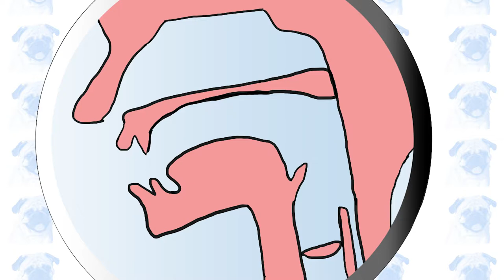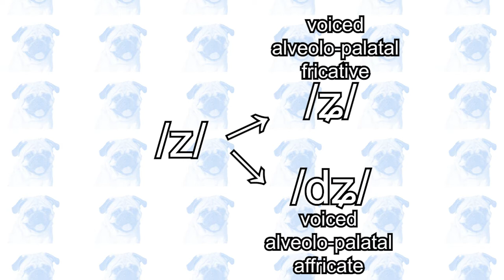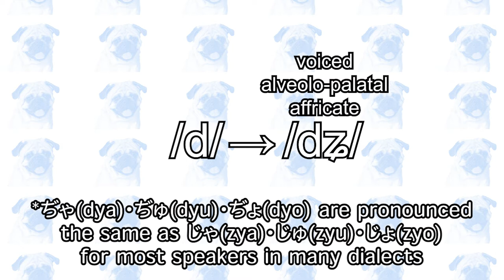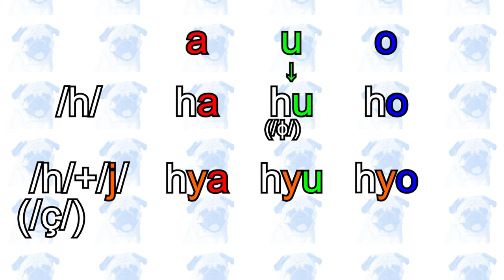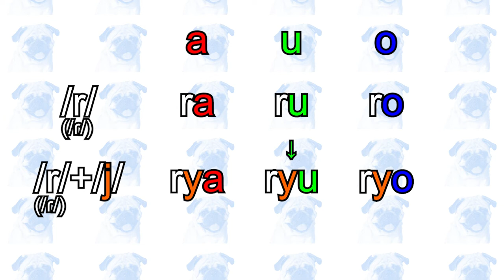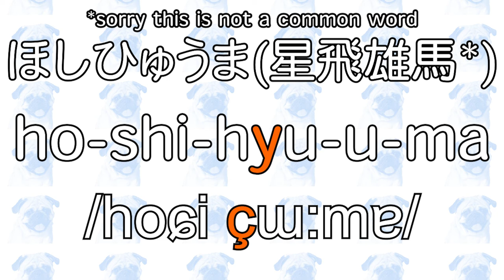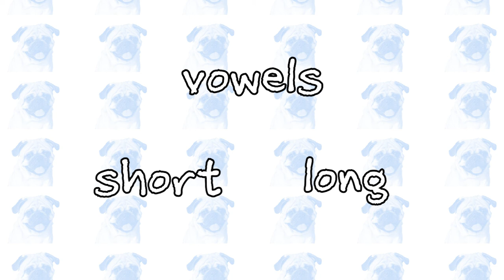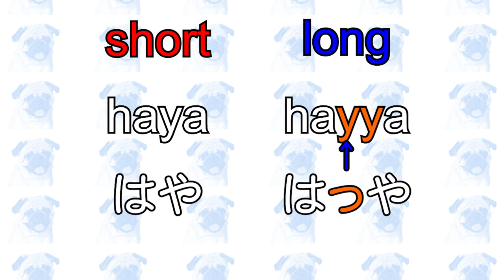More on consonants [Japanese for complete beginners #1.2.1]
In this video, you will learn about palatalised consonants and geminate consonants in Japanese.

Time stamps:
/k/ /g/ 00:45
/s/ /z/ 01:35
/t/ /d/ 04:14
/n/ 05:30
/h/ /b/ /p/ 05:56
/m/ 07:08
/r/ 07:38
palatalised consonants exercise 08:06
geminate consonants 12:21
geminate consonants exercise 13:06